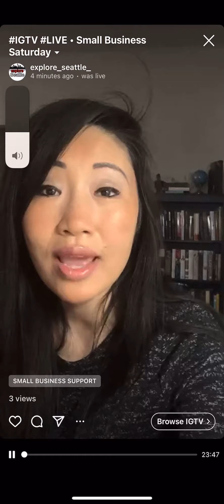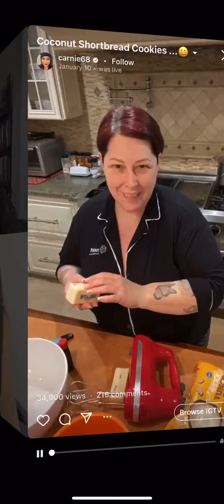Explore Seattle Vlog | smallbusinesssaturday | IGTV LIVE INTERVIEW WITH CRAFT BAZAAR OWNER SHACHI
smallbusinesssaturday | IGTV LIVE INTERVIEW WITH CRAFT BAZAAR OWNER SHACHI
Meet Shachi! She is the owner of a small business named, Craft Bazaar What makes her products unique is the local craftsmanship that goes into each product. Shachi sources from the best bead makers, local artists and designers from her hometown in Central India, which is a region that is known for their bead work. When Shachi came to the United States, she realized that the western world had no idea of the wonderful bead work that made her hometown famous, and gave herself a mission to leverage her store to connect central India's beautiful beads and artistry with the world.

In her store, you will find beautifully designed bags and purses, each with its own intricate bead work. Each item is hand-made by a local artist in India, and takes 12 - 14 hours to complete. The store just launched a new product line of beautiful scarves with beaded accents such as fringes and borders.

In today's interview, Shachi shared her amazing products, styling tips, and most importantly, her passion for helping local businesses and artists, as well as entrepreneurship.